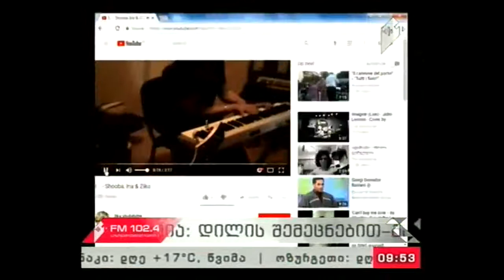"პიკის საათი" 12.10.17 ჯგუფი "Homospouses" "პიკის საათში"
ლიკა შუბითიძე ოჯახთან ერთად, ამრიკაში, უკვე 9 წელია ცხოვრობს, ამ დროის განმავლობაში მან 4 ალბომი და მრავალი სიმღერა შექმნა, სად შეიძლება მისი მოსმენა საქართველოში და როგორია მისი სამომავლო გეგმები?
გადაცემის სტუმრები: ლიკა შუბითიძე და ტატო გეგეჭკორი
გადაცემის წამყვანები: ლანა ბლიაძე და გიორგი სუხიტაშვილი
გადაცემის პროდიუსერი: ეკა ტალახაძე